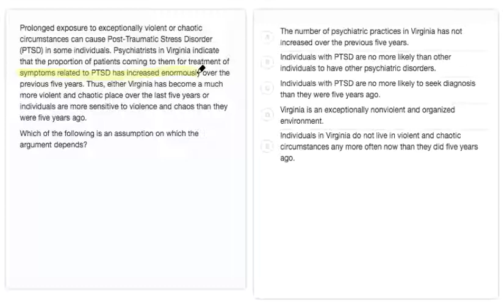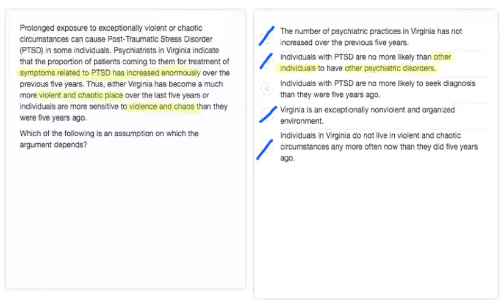GMAT CR 19010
Explanation for a question from Ready4's top-rated GMAT app.